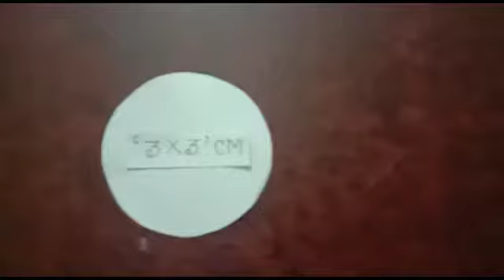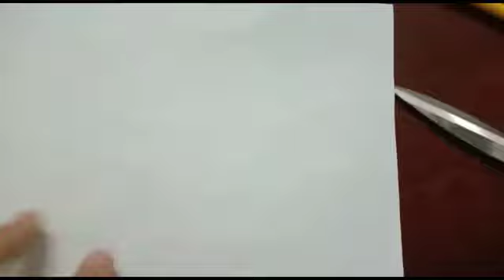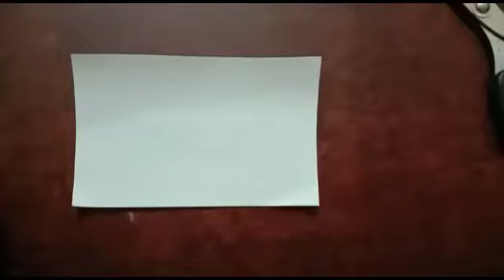How to make a emoji notebooks